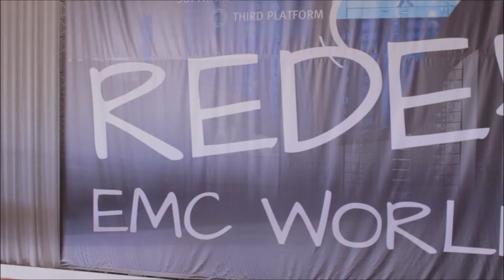Final Wrap | EMC World 2014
The final day of a fascinating EMC World conference came to a close yesterday, and after a record-breaking 75+ guest interviews over the three day event, theCUBE hosts Dave Vellante and Jeff Frick finally took a breather to discuss the concept behind EMC's federation during their final wrap session.

Vellante kicked off by noting many of the changes EMC had made since it first announced the concept one year ago. He described how EMC has spun off Pivotal, taking out certain assets from the company and putting these into Pivotal and VMware, before later reshuffling some of them around again.

"That's the value of the federation, you can move things around pretty seamlessly," noted Vellante. "The other thing the Federation does is it allows EMC to sell up into the organization," he added, pointing out that just a few years ago EMC was stuck selling to either storage admins or the virtualization admins.

Frick asked Vellante to drill down a little on EMC's federation concept and why the idea came about, noting that he's never seen such a large assemblage of companies under one roof.

In Vellante's opinion, the concept came about as a result of two key events -- firstly, there was EMC's milestone acquisition of VMware back in 2004. As far as VMware was concerned, things were ticking over nicely at VMware in the years following that deal, but the business was somewhat restricted under the EMC umbrella. "They had a rapidly growing business, a very disruptive technology, and so it didn't make a lot of sense to have that company and that value locked up inside of EMC," he said. "At the same time, EMC was very forceful, it didn't want to give up that ownership, and so that's why they spun it out as a separate company".

VMware has since become a massive success story for EMC, worth some $40 billion according to Vellante. "About 60 percent of EMC's valuation is a direct result of VMware's valuation, and that's led some people to undervalue the core of EMC," he noted.

The second event that led to EMC's federation concept was the departure of one of its key execs, Dave Donatelli. EMC eventually replaced him with one Pat Gelsinger, who of course, went on to take over as CEO of VMware in place of the previous incumbent, Paul Moritz.

"When Pat went to VMware, everyone was asking 'what's Moritz doing? Is he going to retire?'", Vellante recalled. "But it turned out that he was running strategy, and then all of a sudden they announced "we've got this federation model"".

Vellante explains that the federation was partly created as a way for EMC to take all of its Big Data-related assets and put them into Pivotal, and create a true Big Data platform. And Pivotal, alongside VMware, is the cornerstone of the EMC federation's growth right now.

"Look at the growth rates," explains Vellante. "There's Pivotal, growing at 40 percent per year, VMware growing at 15-20 percent a year, and then you've got EMC, a huge company, growing not that fast at just 1-2 percent, but its throwing off a lot of cash."

"What EMC is able to do with that cash is pay dividends, buy back stock and finance acquisitions like AirWatch, VMware's end-user computing play," he continues. "The federation, to me, is an awesome way to cross the chasm and innovate from a business model standpoint."

Even so, Vellante acknowledges that the federation has a big challenge ahead of it. He notes that the classic EMC business is huge compared to the others. What this means is that its other businesses have to grow so much faster to offset the flatness and eventual decline of EMC's core business, Vellante explains. "But EMC buys companies and it invests in R&D," he notes.

"They're hitting a groove swing on all cylinders right now at the direction of Joe Tucci, who's been able to attract some really top notch executives, and that's my take on the federation."